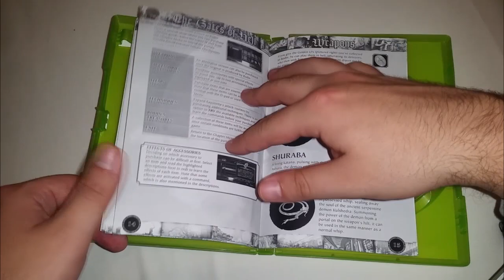Recenzja Bayonetta (X360/PS3)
ROZWIŃ OPIS

Dziś na warsztat weźmiemy bardzo ciekawego hack n slasha z bardzo urokliwą bohaterką! Zapraszam do oglądania.